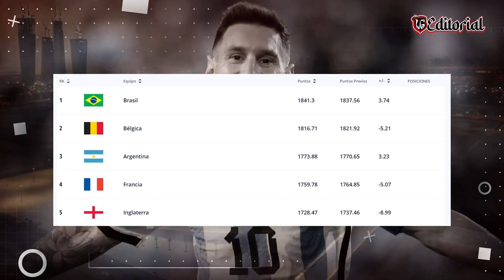¡GRANDE Marruecos! ¡GRANDE Japón! Así fue como LOGRARON la “HAZAÑA” que México NO PUDO